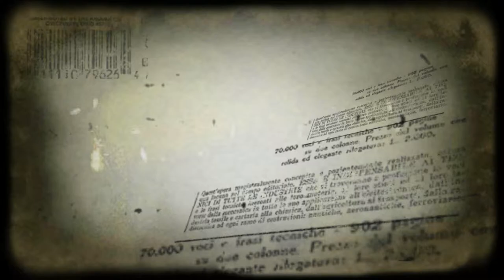MONGOOSE MORRIS 100